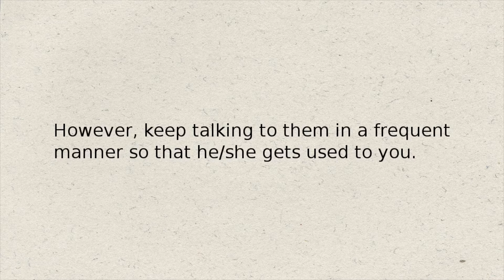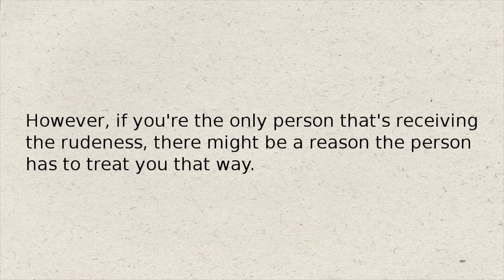Wed , Feb 8, 2017